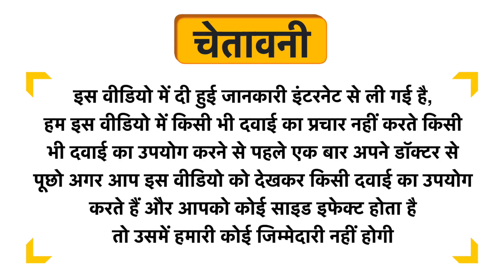ADEL Ars. Sulf Rub. Dilution CM Uses in Hindi | Side Effects | Dose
ADEL Ars. Sulf Rub. Dilution CM Uses in Hindi | Benefits | Side Effects | Dose

ADEL Ars. Sulf Rub. Dilution CM Uses in Hindi
ADEL Ars. Sulf Rub. Dilution CM Use in Hindi
ADEL Ars. Sulf Rub. Dilution CM Kis kaam aati hai
ADEL Ars. Sulf Rub. Dilution CM Review
ADEL Ars. Sulf Rub. Dilution CM Use
ADEL Ars. Sulf Rub. Dilution CM Side Effects
ADEL Ars. Sulf Rub. Dilution CM ke Fayde
ADEL Ars. Sulf Rub. Dilution CM ke fayde in hindi
ADEL Ars. Sulf Rub. Dilution CM how to take
ADEL Ars. Sulf Rub. Dilution CM how to use